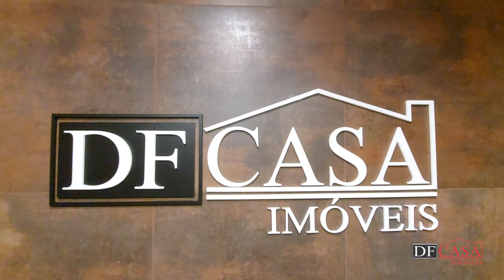Sobrado a venda em Itaquera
Grande oportunidade, ótimo sobrado de condomínio, muito bem localizado, são 3 dormitórios, sendo duas suítes, 1 sacada, sala ampla para 2 ambientes, cozinha ampla com porcelanato, lavanderia independente com uma parte coberta, solarium que pode ser feito uma área gourmet para fazer aquele churrasco para amigos e familiares.

Com uma ótima localização a 5 minutos do metrô Itaquera, que tem acesso ao Poupatempo, Shopping Metrô Itaquera acadêmia Smart Fit. Próximo a Etec, Fatec e repleta de comércios em voltas como: Padarias, farmácias, mercados. hortifrúti, restaurantes, academias, postos de gasolinas e ainda com fácil acesso a Jacu pêssego, que liga a Airton Senna e também para o lado oposto liga a Imigrantes facilitando o acesso para o litoral Sul. Próximo Av Itaquera e a radial leste.

Esse condomínio fica a 26 mim do aeroporto de Guarulhos a 21 mim do shopping Aricanduva e a 4 mim do Pq linear,e 8 mim do Pq do Carmo, que é o 2º maior parque de São Paulo, ideal para pratica de esporte, passeios, festas e até mesmo reunir os amigos para fazer um churrasco, além de respirar um ar fresco e ver uma paisagem linda. Todos os anos tem a festa da cerejeira.
Desde 1978, religiosamente no mês de agosto, o bosque do Parque do Carmo celebra a florada das mais de 4.000 árvores rosadas durante a Festa das Cerejeiras! Tradicional na capital, o evento é organizado pela Federação Sakura e Ipê do Brasil.

Feira livre aos Domingos (Colonial da Missões) a maior feira de Itaquera, feira completa com muitas variedades com frutas, legumes das melhores qualidades.

10 mim do Hospital Santa Marcelina. Bairro completo com muita segurança e que vem crescendo a cada dia.

Aceita financiamento

pode ser usado o FGTS como parte de pagamento

Venha fazer uma visita nesse lindo imóvel.

Fale com um dos nossos especialistas

CRECI: J-25369